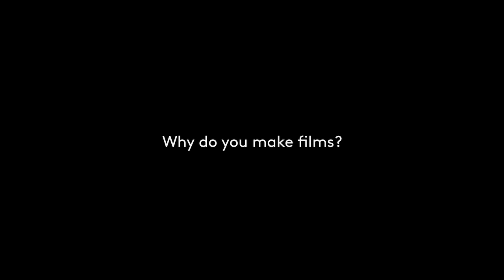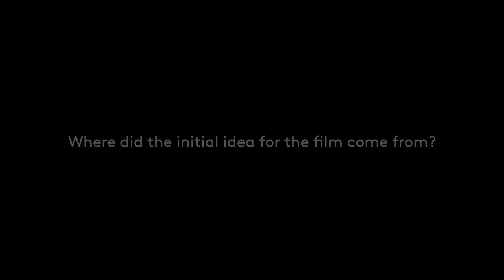Interview Paweł Pawlikowski – COLD WAR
14th Zurich Film Festival 2018